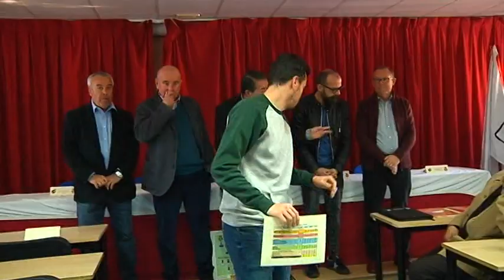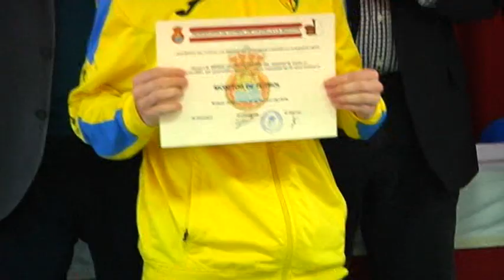Cursos de entrenador de la FFCM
La formación de entrenadores y monitores deportivos es una de las tareas que ocupan a la Federación de Fútbol de Castilla-La mancha, que tiene en Alcázar su centro de tecnificación, situado en la avenida de Herencia, conocida como avenida del deporte, en pleno centro del complejo multideportivo de la ciudad.